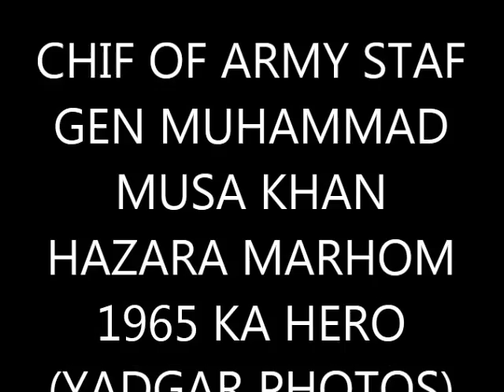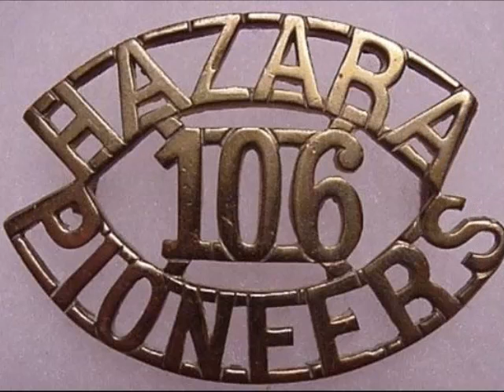General muhammad musa khan hazara (COMMANDER IN CHIEF 1965 WAR) with dawood sarkhush song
MARDI MAIDO (khuda biamorza)